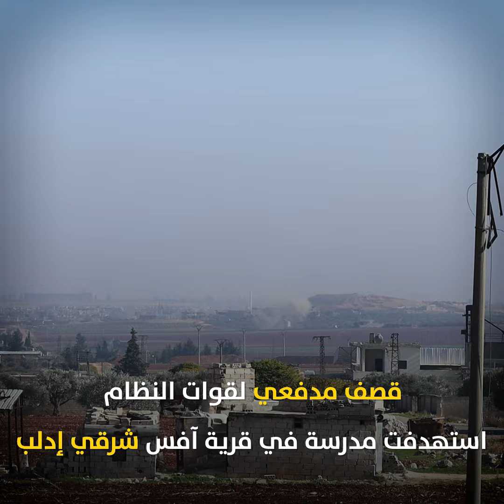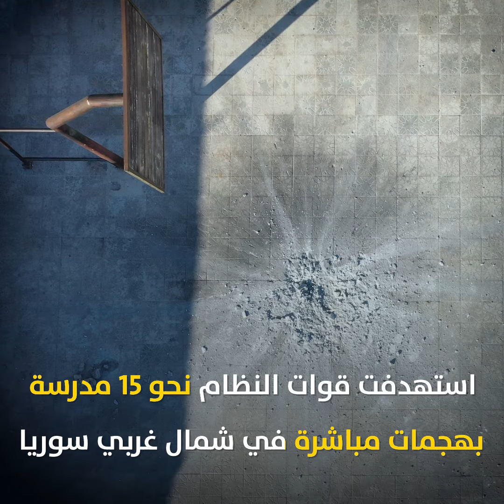حماية التعليم من الهجمات تبدأ من المحاسبة ومنع الإفلات من العقاب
آثار خطيرة للهجمات على المدارس والمرافق التعليمية لا تقتصر على فقدان الأرواح والإصابات، هناك تداعيات جسدية ونفسية خطيرة وطويلة الأمد على الطلاب والمعلمين وتؤدي إلى زيادة كبيرة في معدلات التسرب من المدارس ومنع الطلاب من حقهم في التعليم.
الفيديو أرشيفي عن قصف مدفعي من قبل قوات النظام تعرضت له "مدرسة الشهداء" في قرية آفس شرقي إدلب في 2 كانون الأول 2023، وأدى الهجوم لمقتل المدرّسة "رانيا "محيميد" والطفل "إبراهيم المصطفى".